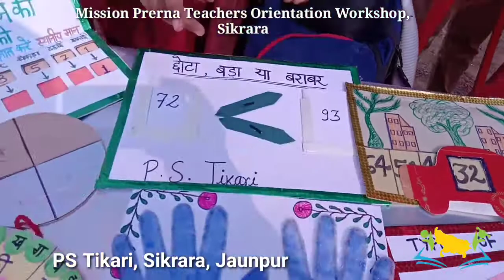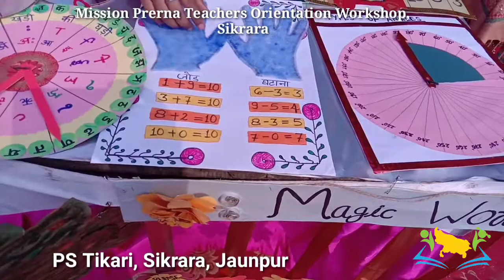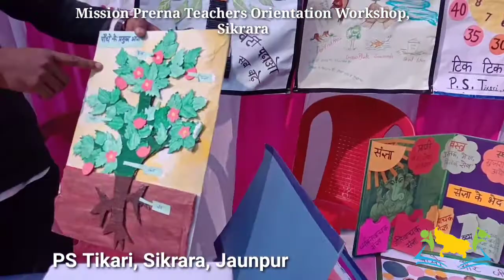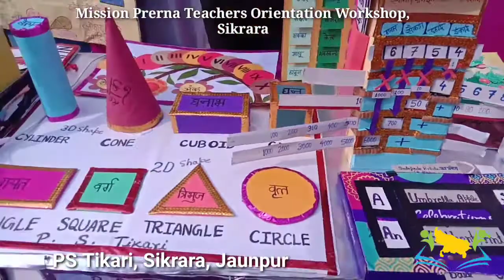TLM corner of PS Tikari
Making learning joyful.